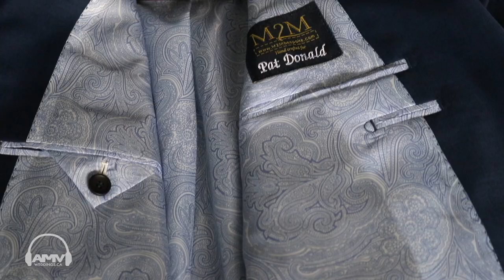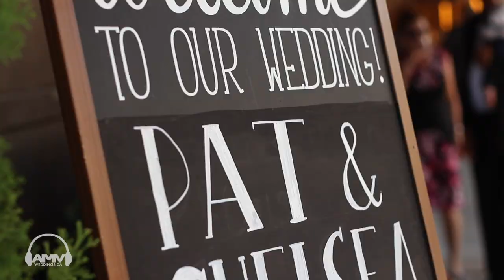AMVWEDDINGS.CA at Dyment Farms Chelsea & Patrick - Cinematic Feature